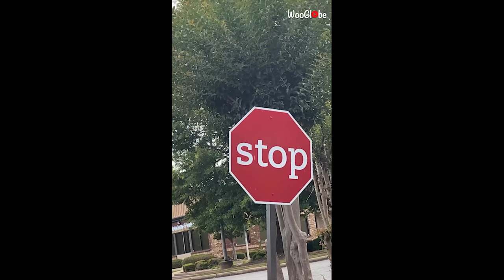Ultimate Instant Regret Fails Compilation | Funny Videos & Random Fails of the Week!